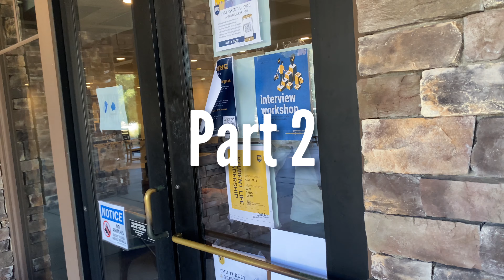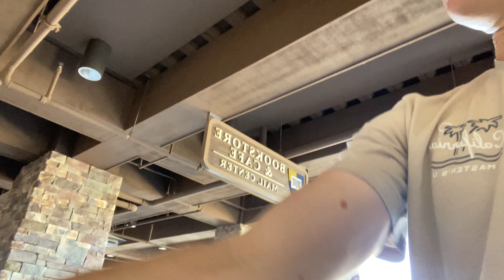SPRING BREAK VLOG (PART 2)